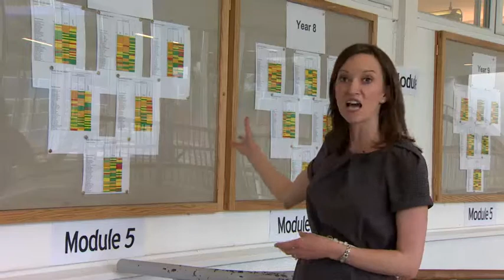Ofsted: Brightest pupils are 'systematically failed' by schools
The head of Ofsted says clever children are not being properly challenged, as Tessa Chapman reports.